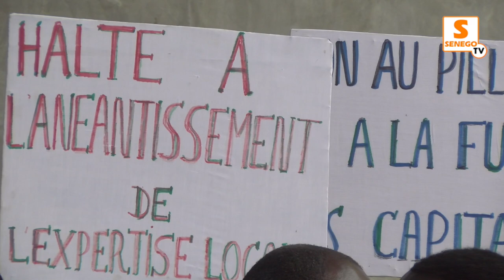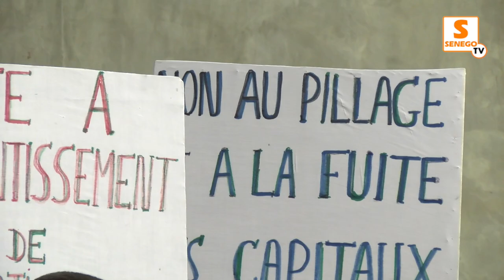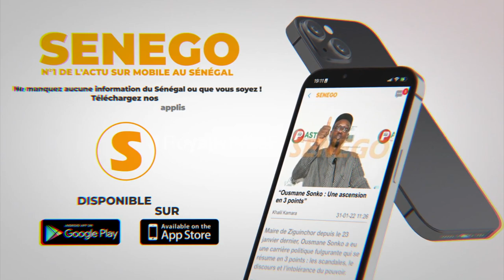Sen'Eau : Accusée, la Direction générale fait des précisions